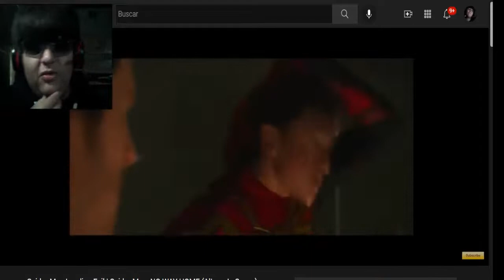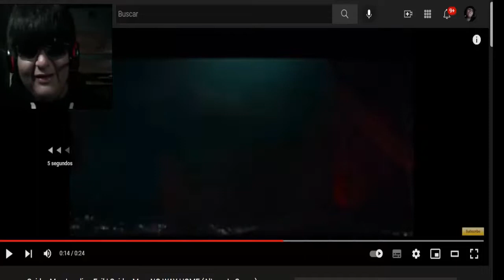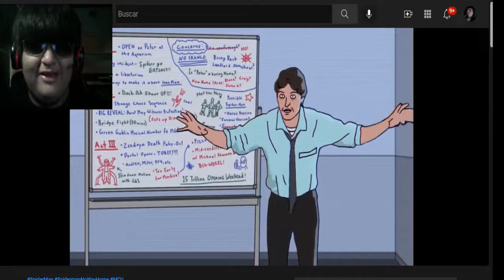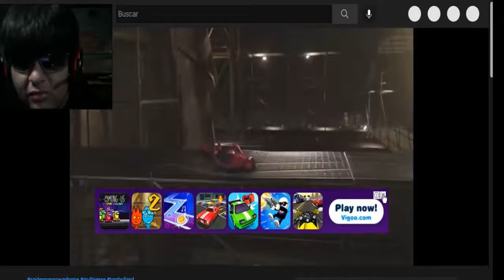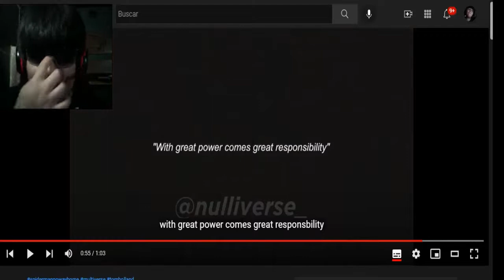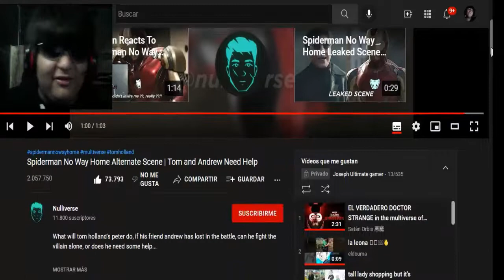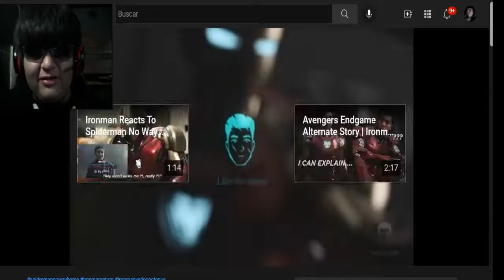LA MUÉRTE DE LOS 3 SPIDER-MAN - Spider-Man No Way Home Parodias/Reacción